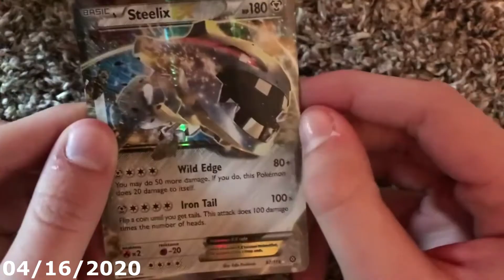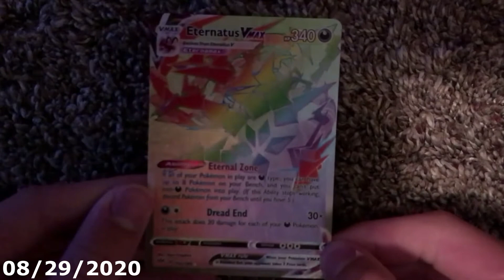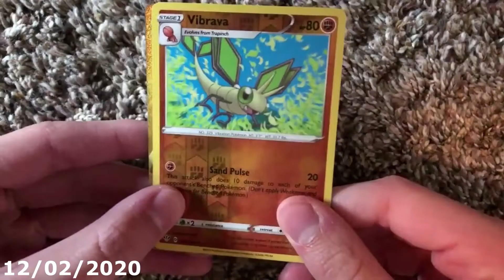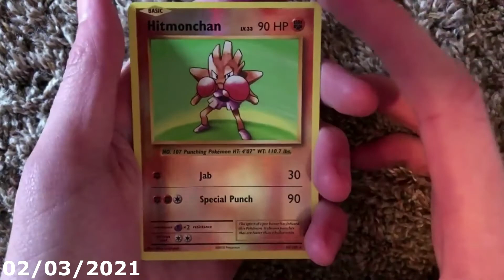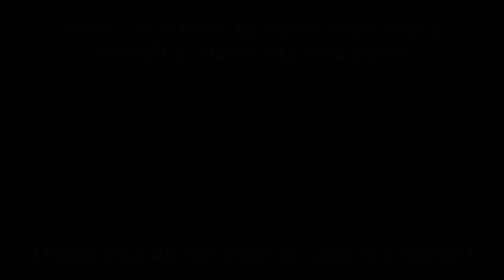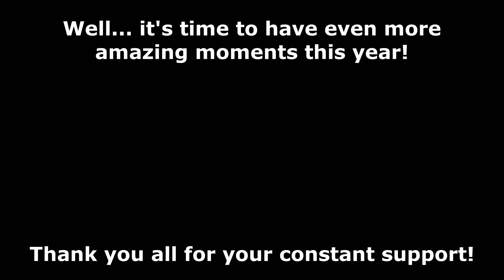1 Year Of TerraQuake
Wassup everyone, TerraQuake here! And this is the one year anniversary of my channel! I wanted to celebrate the anniversary by taking a look back at some of the best moments we've had, during the first year here on the channel.